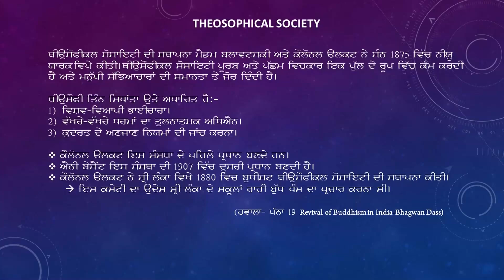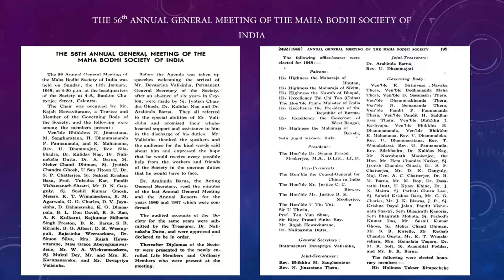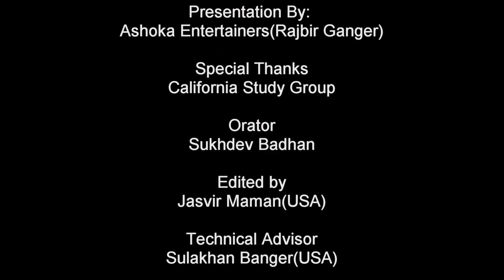Promo Reply to Khalstani Atinderpal Singh | 🔴ਅੰਬੇਡਕਰਵਾਦੀਆਂ ਦਾ ਖਾਲਸਤਾਨੀ ਅਤਿੰਦਰਪਾਲ ਸਿੰਘ ਨੂੰ ਜਵਾਬ🔴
PROMO
🔴Khalstani Atinderpal Singh Exposed🔴
Ashoka Entertainers & Rajbir Ganger is going to present Saturday 29th April 2022 08:00 AM IST a very shocking report about the video uploaded by khalstani Atinderpal Singh on Baba Saheb Dr. Ambedkar.

Watch us live Saturday 08:00 AM

Truth about dr ambedkar, mahabodhi sabha, dr ambedkar, khalistani atinderpal singh, khalistani exposed, sc st act, casteism, c5 channel,